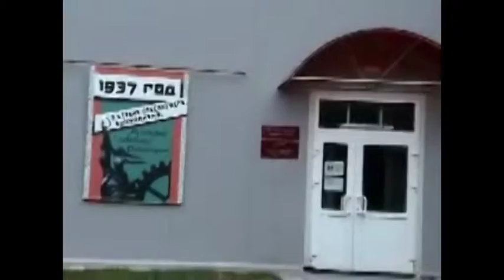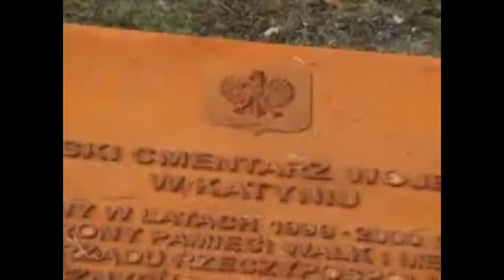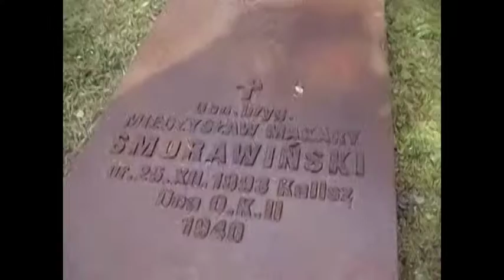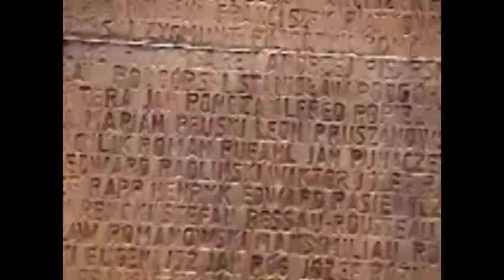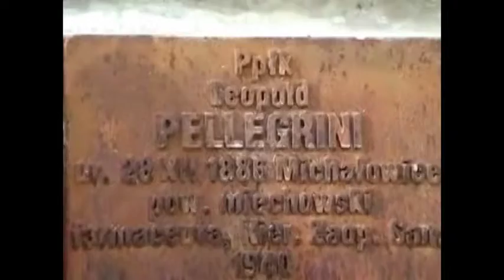Мемориальный комплекс" Катынь" Заповедник. Гнездово. Смоленск.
Лес. Видео снято без туристов и посетителей. Мемориальный комплекс "Катынь" расположен на территории заповедника. Смоленск. Смотреть видео. Автор: BelgksC.